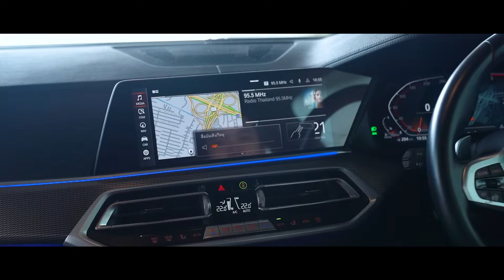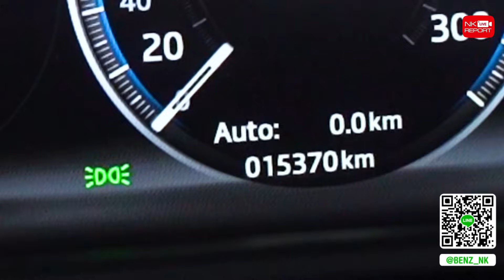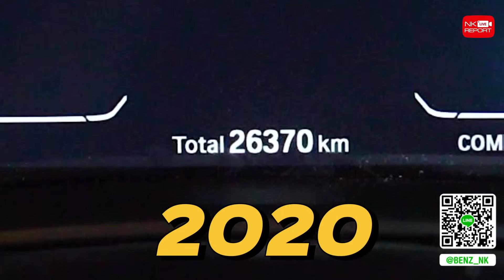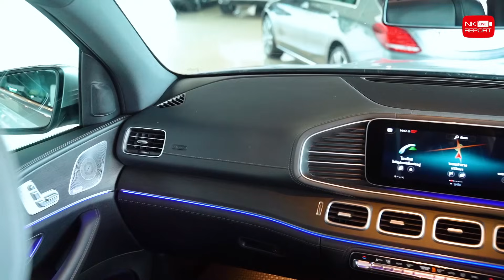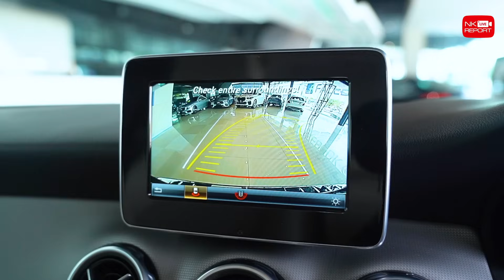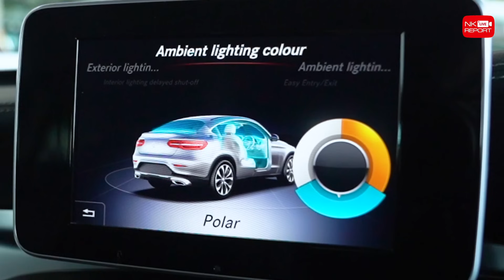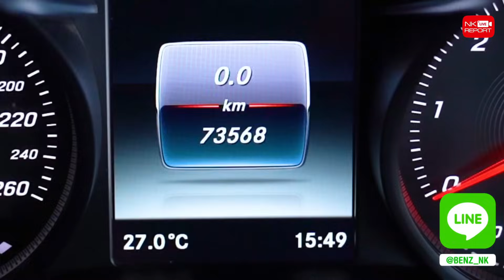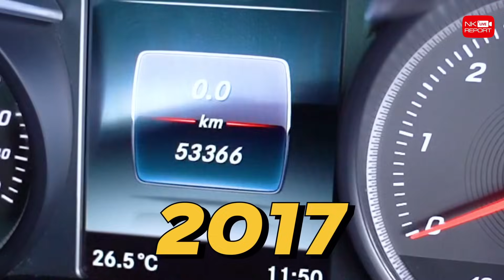Ep170 อัพเดทรถเข้าใหม่อาทิตย์นี้..จัดมาแน่นๆ 7รุ่น 7คัน รับประกันสวยเนี๊ยบทุกคันเหมือนเช่นเคย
Ep170 อัพเดทรถเข้าใหม่อาทิตย์นี้..จัดมาแน่นๆ 7รุ่น 7คัน รับประกันสวยเนี๊ยบทุกคัน สนใจให้รีบทักนะคร้าบบ สอบถามข้อมูลเพิ่มเติม ✅✅ Add Line

No.1 Jaguar XF 2.0L Portfolio Diesel Facelift สีน้ำเงิน / ปี 2017 / ไมล์ 15,xxx กม. / ราคา 1.59 ล้าน (Code : JX0568)

No.2 BMW X5 xDrive30d M Sport สีขาว / ปี 2021 / ไมล์ 26,xxx กม. / ราคา 3.59 ล้าน (Code : BX0091)

No.3 Benz GLE300d AMG สีบรอนซ์ / ปี 2021 / ไมล์ 24,xxx กม. / ราคา 3.99 ล้าน (Code : BG2433)

No.4 Benz GLA200 Urban Facelift สีดำ ปี 2020 / ไมล์ 64,xxx กม. / ราคา 1.29 ล้าน (Code : BG9735)

No.5 Benz GLC250 Coupe AMG สีดำ / ปี 2018 / ไมล์ 75,xxx กม. / ราคา 2.19 ล้าน (Code : BG9159)

No.6 Benz GLC250d AMG สีเทา / ปี 2018 / ไมล์ 73,xxx กม. / ราคา 1.99 ล้าน (Code : BG8550)

No.7 Benz GLC250d AMG สีขาว / ปี 2017 / ไมล์ 53,xxx กม. / ราคา 2.09 ล้าน (Code : BG4102)